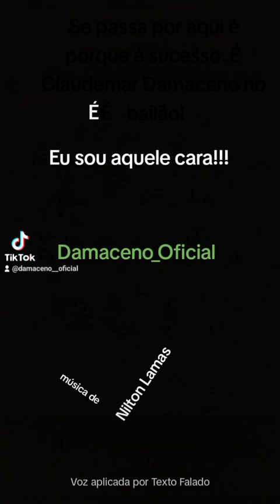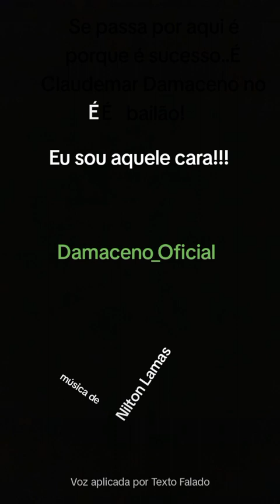Aquele cara. Nilton Lamas (Cover- Damaceno)